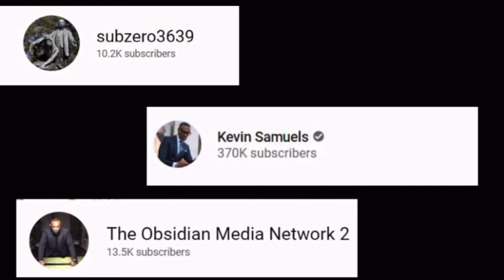Dr. Umar johnson vs. Kevin Samuels ! Who are the 12 beta males? Who’s side are you on?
Who do you think is right? Kevin or Umar? Who are the 12 beta males?

Skit at 12:59 mark!!!